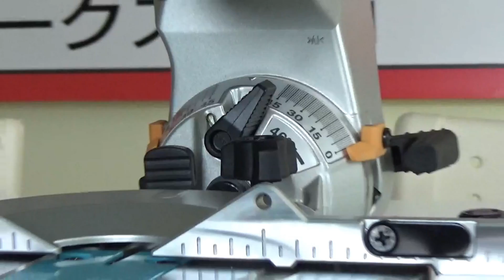【2019.9月新発売】待ってました！コンパクトな充電式スライド丸ノコ登場です！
ついに出ました！マキタから新発売の１６５㍉充電式スライド丸ノコ「LS610D]。新しい機能満載で使いやすさ重視の製品です。

「道具屋　利作ワークス」
福島県郡山市新屋敷２-１３５